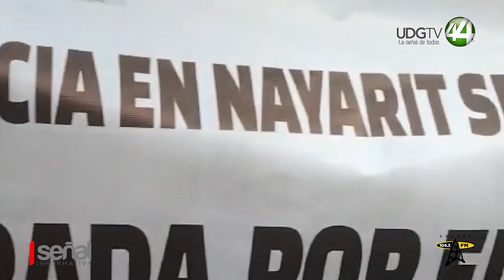Gobernador de Nayarit Dr. Miguel Navarro fincará responsabilidades por saqueo al fondo de pensiones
El gobernador de Nayarit, Dr. Miguel Ángel Navarro fincará responsabilidades por saqueo al fondo de pensiones.